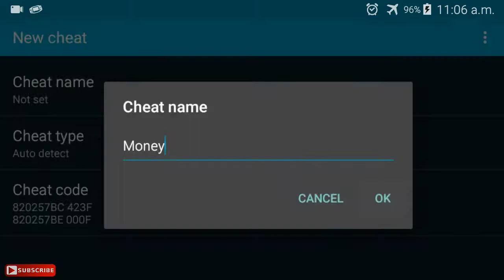Pokémon Let's Go Pikachu/Eevee Cheats 2021 || Pokémon Let's Go Pikachu Unlimited Money Cheat Code!!!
(Cheat Codes)
{Master Code}
3AF85ACA C4D18CEC
8E883EFF 92E9660D

{Money}
820257BC 423F
820257BE 000F

✔Thanks-For-Watching✔.

☡Not-For-Read☡